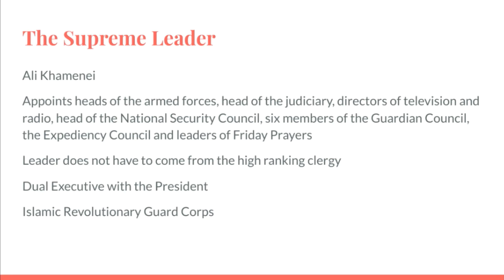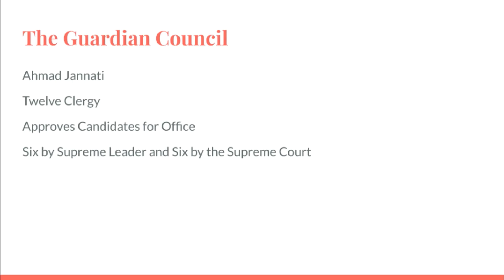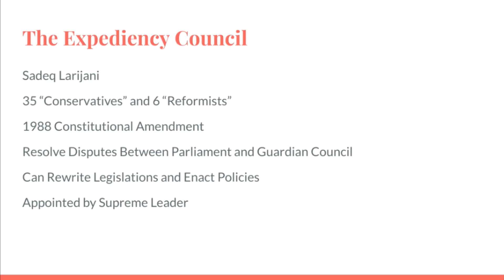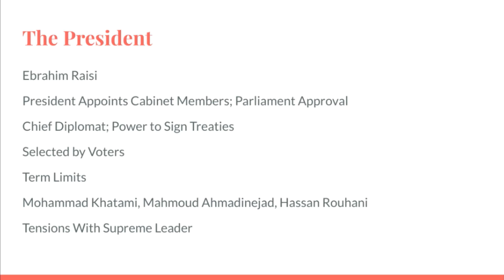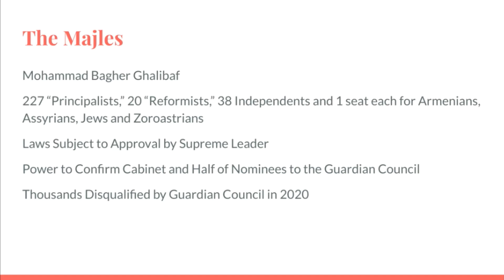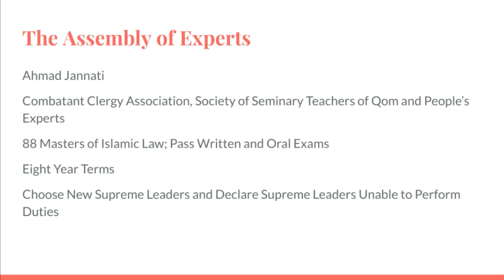Institutions of Government in Iran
A great video to learn about all of the major offices in the national government of Iran. Current leaders in each office discussed are identified.